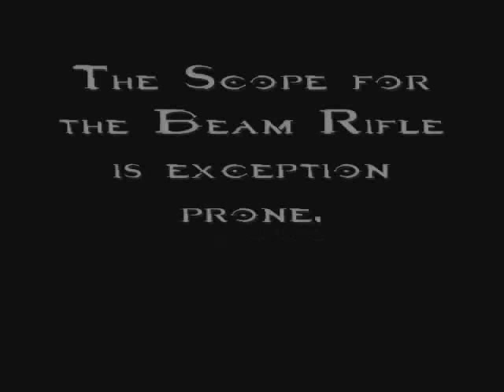Halo Custom Edition Maps Episode 258: dogs_of_war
This is the Day time version. if you want to see the night fight version watch episode 3

Episode 3

Today's map is dogs_of_war
The Map was made by: Mysterion

Description: Longshaft with human and covenant AI fighting

Description: A large deep canyon with Covenant forces battling UNSC forces set in night.

Game Types: works on all game types

Weapons
Halo 2 battle rifle
French famas
Fragmentation grenades
Plasma grenades
Halo 2 homing flak cannon
C4 charge
Plasma rifle
Assault rifle
Fuel rod gun
Rocket launcher
Energy sword
Needler
Shotgun
M134 minigun
Halo 2 beam rifle
Pistol
Sniper rifle

Vehicles
Banshee: can be destroyed.
Fuel rod ghost: fuel rods home in and you can make it fly for a little bit.
Missile Launcher: Big and hard to drive but Missiles pack a punch. It takes a long time to reload as well.
Phantom: brute plasma was changed to over charged plasma pistol rounds due to a bad sound file.
T51 skyhawk Jet: rockets and small missile version.
Kestrel: you can drive and shoot at the same time.
Pelican (coldsnap version) mod: drive and shoot at the same time.
Scorpion: normal
M12G1 Warthog: fast
M12 Warthog: fast
M41 gun turret: normal
Wraith: can be destroyed.

AI
Spartans
Marines
Gold elites
Hunters
Special operations elites
Grunt majors
Blue grunts

Scenery
Bloodgulch bases in the middle of map
Icefields and longshaft bases on other ends of the maps

Other Stuff
Some elites can drive warthogs and the missile launcher as well as covenant vehicles.